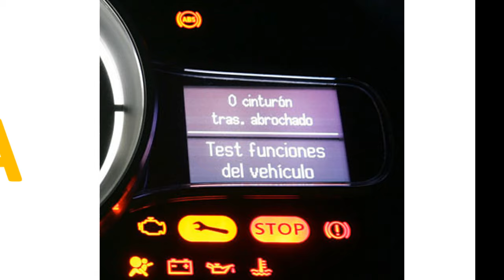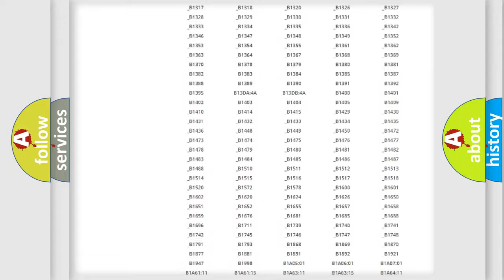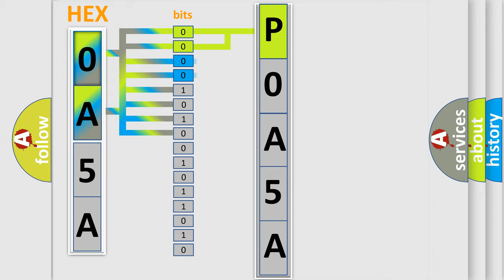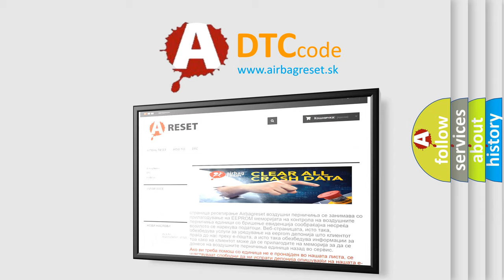DTC Ford P0A5A Short Explanation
Contents:
0:21 Basic DTC analysis according to OBD2 protocol standard.
1:48 Insight into programming
2:58 A diagnostically understandable description of the Diagnostic Trouble Code
3:05 Basic error definition

Make:
Ford
Code:
P0A5A
Definition:
Brake Boost Solenoid Valve Circuit Malfunction
Description:
Cause:
C012F 00, C12A7, C12DCSolenoid feedback current greater than 25% of commanded current.